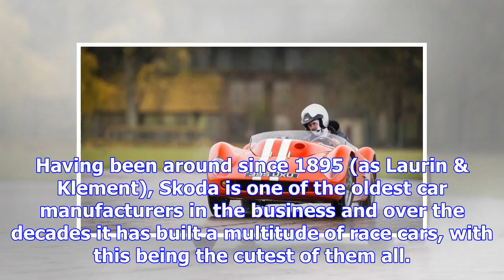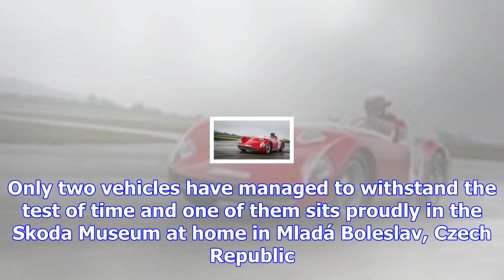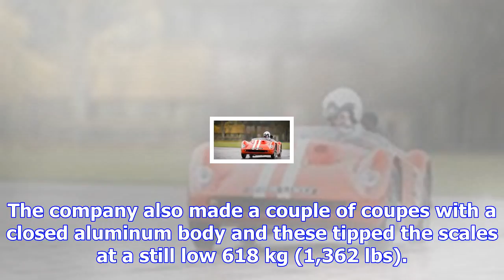Skoda looks back at its adorable 1100 ohc race car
Having been around since 1895 (as Laurin & Klement), Skoda is one of the oldest car manufacturers in...